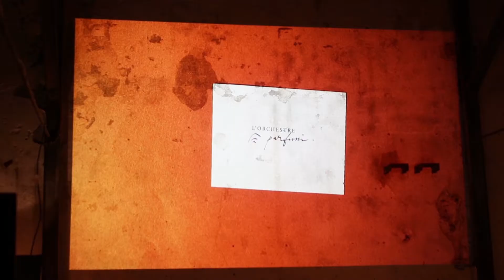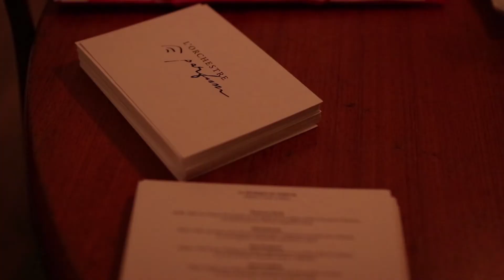L'ORCHESTRE PARFUM - 1er Mouvement - Paris, Novembre 2017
L'ORCHESTRE PARFUM

Une nouvelle expérience polysensorielle.
5 parfums luxueux interprétés en musique par 5 virtuoses et 1 dessinateur d'exception.
Un concert unique en son genre où le publique a pu expérimenter à 5 parfums à travers la musique et le dessin. Une performance inoubliable.
L'extrait fait ici référence à ROSE TROMBONE. Une rose sensuelle, propre et aldéhydée sentie dans un bar jazz d'Harlem.
Trombone : Nicolas Benedetti
Percussions : Nicolas Leroy
Guitare : Mathias Berchadsky
Kora : Cheikh Diallo
Koto : Fumie Hihara
Dessin : Adrien Demont
Réalisation : Dagmar Cester

Lieu : Studio Malty, 75011 Paris